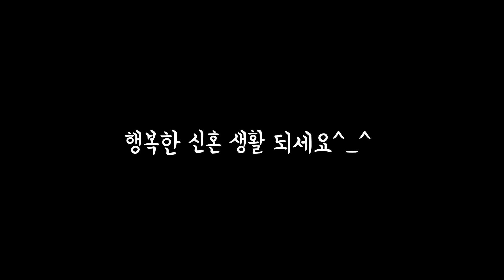유라누나 결혼식 영상